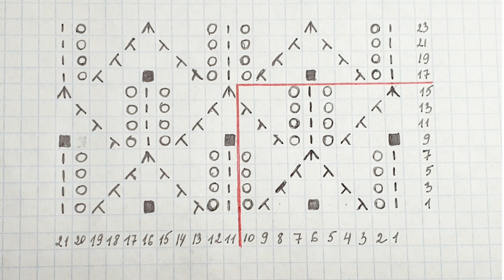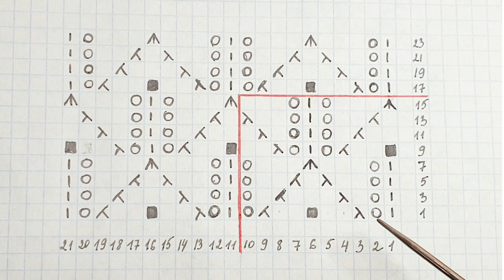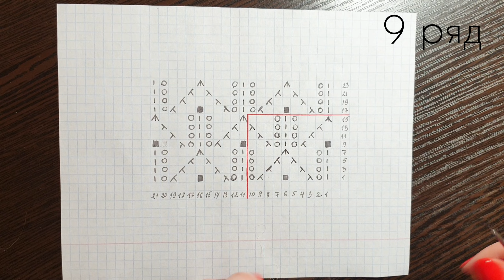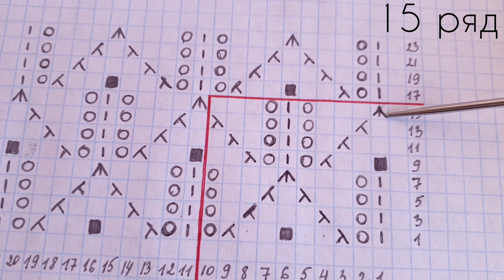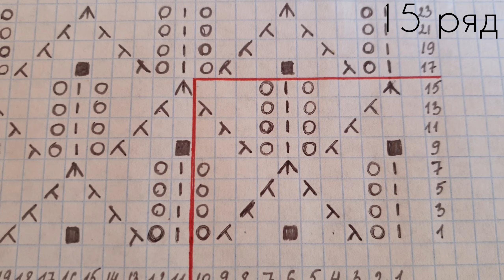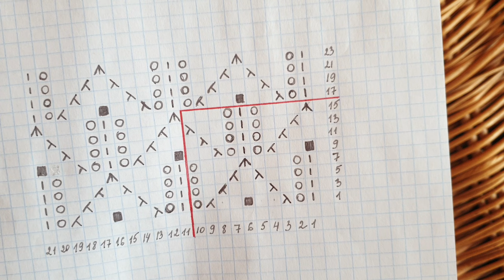Ажурный узор с шишечками и пример изделия - Fretwork Knitting Pattern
Иногда трудно сориентироваться с выбором узора для будущего изделия. Бывает, свяжешь образец - нравится, а начинаешь вязать изделие... что-то не то...
В этом видео - научимся вязать нежнейший воздушный ажурный узор и покажу изделие, в которое он удачно, на мой взгляд, вписывается.